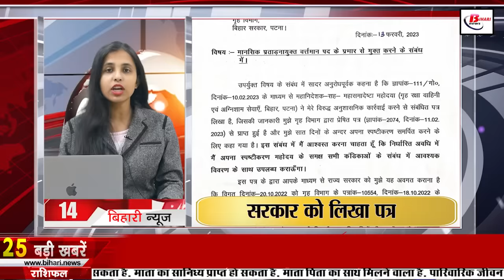Live Bihar News of 14th February 2023.Nitish Kumar,10th Bihar Board Matric exam 2023,Bihari Heritage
Today Live Bihar news of 14th February 2023 of all districts in Hindi.CM Nitish Kumar,10th Bihar Board Matric exam 2023, Sita Ashtami puja,Janaki Jayanti,Valentines Day celebrated, Bihari heritage

1. Railway Coach Factory has released the recruitment notification for 550 vacancies -
You can apply by visiting official pardarsy.railnet.gov.in/apprentice/.

2. Bihar Board Matric Annual Examination started from today
BiharBoardMatricexam2023 Annual Examination is starting from today. Please tell that this exam will be conducted in two shifts, in which the timing of the second shift has been changed from 2 to 5:15 instead of 1:45 to 5. It is known that 16.37 lakh candidates will participate in this examination. For this, 1500 centers have been set up across the state. At the same time, magistrates have been appointed at every center so that this examination can be made free of malpractices. Along with this, CCTV cameras have also been installed at the examination center and videography will also be done. Apart from this, a unique ID has been given to the examinees by the board to catch the fraud, by which they will be identified at the center. Candidates are not allowed to bring any kind of electric things at the center. Apart from this, students should not appear in the examination wearing shoes and socks. Candidates have to enter the examination center 30 minutes before the commencement of the examination. On the other hand, those candidates who have any kind of error in their admit card, then it is mandatory for such candidates to take their identity card along with them to the examination center.

3. Today we will talk about Vinay Pathak in Bihari Pehchan

4. Today is SitaAshtamipuja, know its importance and auspicious time
Mother Sita appeared on earth on the Ashtami date of Krishna Paksha of Phalgun month. This auspicious day this time is on Tuesday i.e. 14th February. This day is popular among the people by the name of Sita Ashtami or JanakiJayanti. But in many places people also celebrate Navami Tithi of Vaishakh month as the birth date of Maa Sita. This day is also known as Sita Navami or Janaki Navami. According to the astrologers, the auspicious time of Sita Ashtami has started at 8.15 am on 13th February and it will end on 14th February at 7.40 am. day will be done. For information, tell that whoever observes this fast gets the blessings of both Lord Rama and Mother Sita. Along with this, the wish of the person observing the fast is also fulfilled.

5. This National Highway will be ready in Bihar by 2025
6. Why is ValentinesDaycelebrated today?
Today i.e. February 14 is celebrated as Valentine's Day. Tell that on this day loving couples express their love. But do you know why today was chosen to celebrate Valentine's Day. If you don't know, then we tell you, 'According to the book of Aurea of Jacobus de Warijn, Saint Valentine was a priest of Rome who believed in promoting love in the world. But a king of this city felt that both the intelligence and power of men end with love and marriage. However, Saint Valentine acted completely against the king's thinking, after which Saint Valentine was hanged on February 14, 269 by the king. That's why today is celebrated in his memory as Valentine's Day in most of the countries of the world
7. Today in Bihari Tourism we will talk about Kaimur Wildlife Sanctuary

8. CM Nitish honored by listening to the song of Viral Girl Saloni

9. CBSE changed the method of evaluation

10. Instructions of police headquarters regarding servants and maids

11. Bihariheritage will be seen in Bhutan for the first time on Bihar Day

12. Wives of Bihar are ahead of their husbands in these things

13. Alert of strong winds in Bihar

14. IPS Vikas Vaibhav wrote a letter to the government regarding immediate release from work

15. 13 child scientists of the state will be honored on Science Day

16. From this day go from Patna to Varanasi by ro-ro vessel

17. Goods train derailed at Bandhua station of Gaya-Dhanbad railway section

18. JDU MLC Radha Charan Shah reacts after IT raid

19. Congress will share the stage in the grand alliance rally

20. Amit Shah will start 'Mission 38 Bihar' from JDU seat

21. Bids in crores in WPL 2023 auction

22. Today's date is very special in the history of India

23. In Viral news today we will talk about Indane Gas Agency

24. Not only listening to Voice Note on WhatsApp, there will also be an option to read

25. Arsenic water increased the risk of cancer in 18 districts of the state

26. RCP Singh exposes the Grand Alliance government